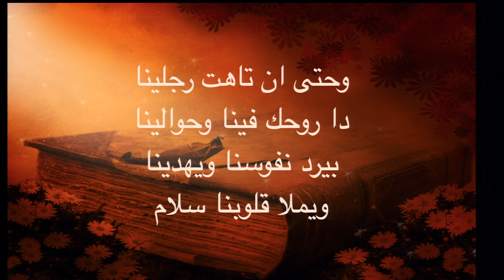سلامك فاق العقول